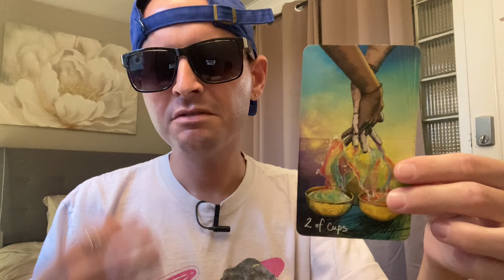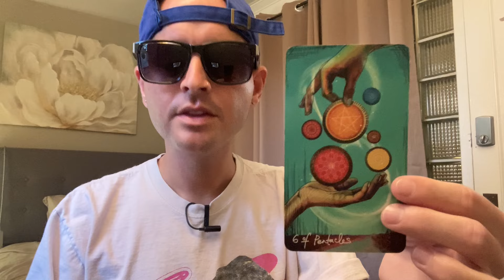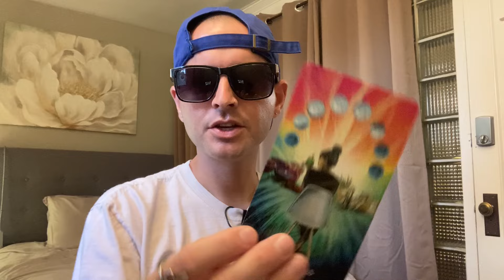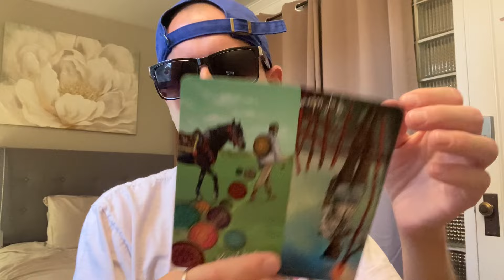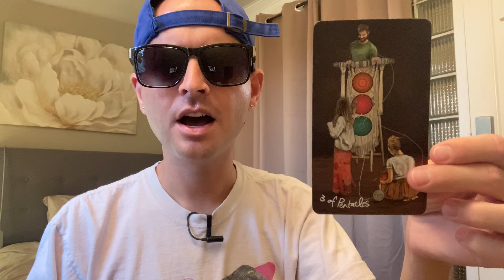LEO ♌️ LIKE A BOSS! YOU'RE A TREASURE TO US ALL - June 10th to 16th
- 10 Card Reading - $100
- 5 Card Reading - $60
- 3 Card Reading - $40